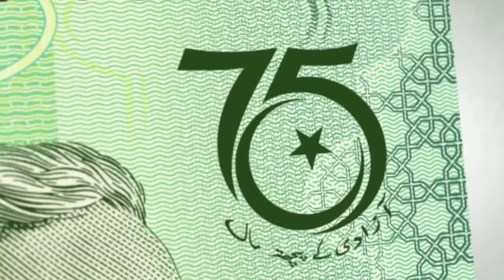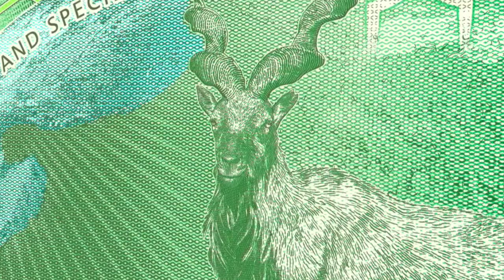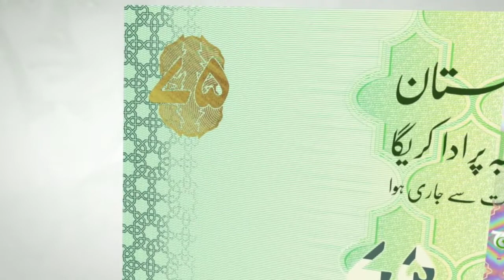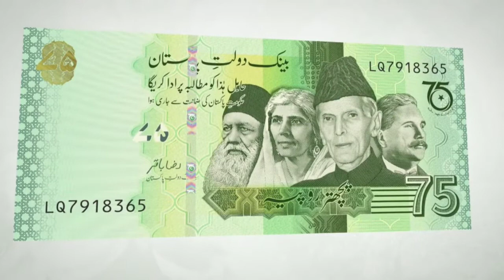SBP Unveils the Design of Rs.75 | Rs. 75 Bank Note | Pakistan Currency Notes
SBP unveils the design of Rs.75 commemorative banknote being issued on 75th anniversary of the country’s independence. The note will be available for public issuance from 30th September 2022.
The note has portraits of Quaid-i-Azam, Sir Syed Ahmed Khan, Allama Iqbal & Mohtarma Fatima Jinnah to recognize and acknowledge their contribution in Pakistan movement. The picture of Markhor on the note’s reverse highlights our focus on environmental sustainability.
For More detail Visit SBP Website.